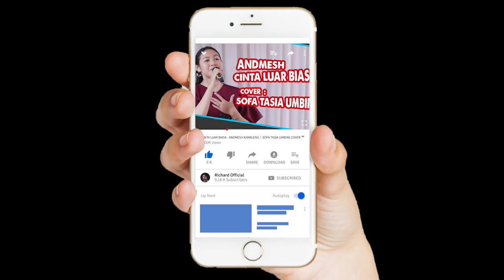CINTA LUAR BISA - ANDMESH KAMALENGㅣSOFA TASIA UMBING COVER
Dokumentasi : IR PHOTOGRAPHY | KUALA KURUN
GUNUNG MAS
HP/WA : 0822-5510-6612